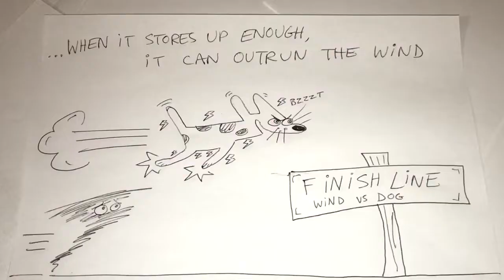P’thuugnies Dog (cartoon minimovie)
about 1am the chorus of this song popped into my head so i composed some cello music to lead it into length then wrote some lyrics, recorded the music on the second try (yay) then spent a couple hours illustrating the tale as a little comic book, filmed each segment, and dropped them into imovie  on my phone and voila! Your finished product of sneth is here.

The cello playing: normal infinity bounce 16ths at about 170bpm or 680 notes per minute